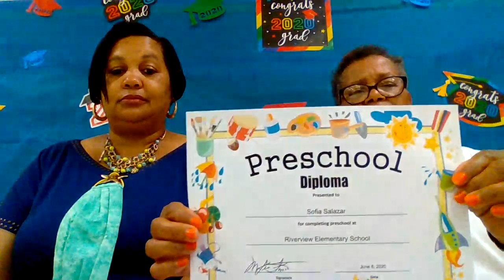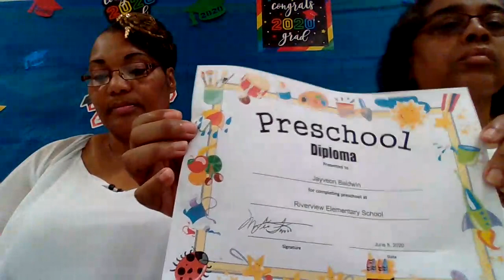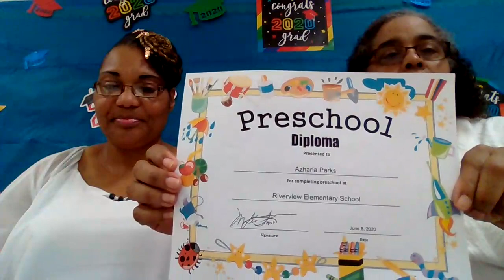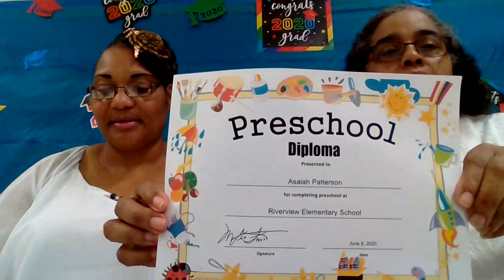Riverview Elementary School celebrates Pre-Kindergarten Students 6.8.2020